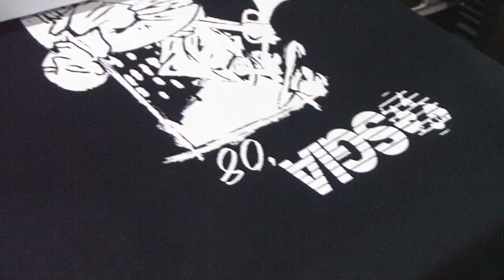MOD1 Belquette DTG Printer Video taken at SGIA Atlanta 2008 [HD]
A video of the Belquette MOD-1 DTG (Direct to Garment) printer shown at the SGIA 2008 tradeshow in Atlanta.